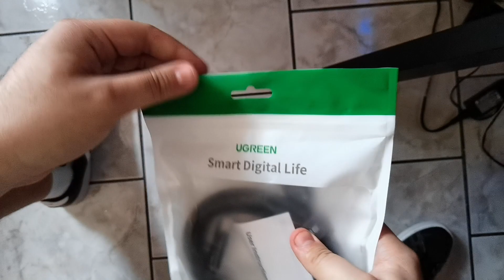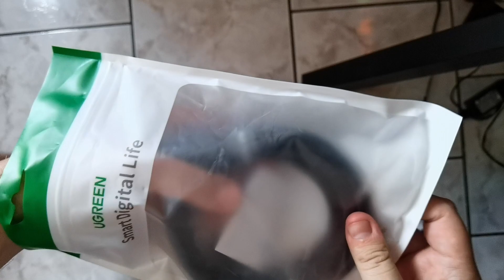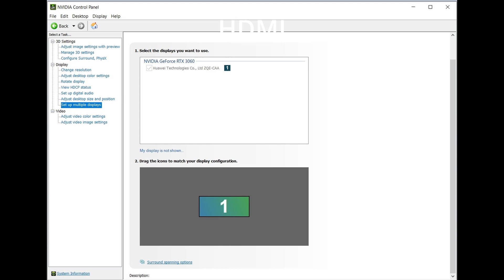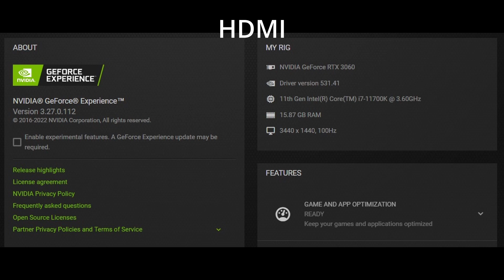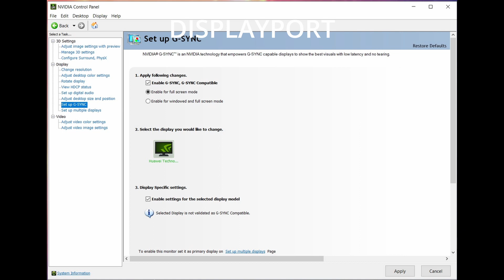Review en español DisplayPort UGREEN 1.4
UGREEN Displayport Cable 1.4, 8k DisplayPort a DisplayPort Nylon Trenzado DP a DP 8K @ 60Hz, 4K @ 144Hz y 1080P @ 240Hz Soporte 32.4Gbps HDR HDCP Cable de Monitor para computadora portátil PC TV

(creditos de imagen: Amazon)